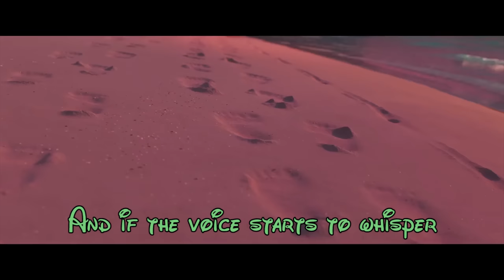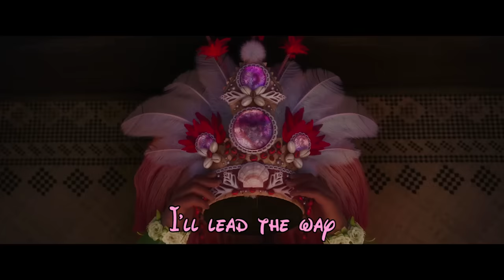Moana Where you are lyrics HD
Disney Song Lyrics is back! Comment for any particular Disney lyric requests and i will see what i can do.

Please support Disney's Moana by purchasing DVDs and merchandise! This is not my property i simply put lyrics up for your own enjoyment!